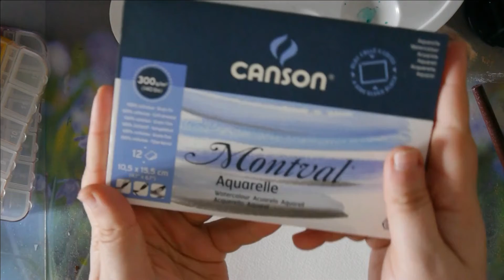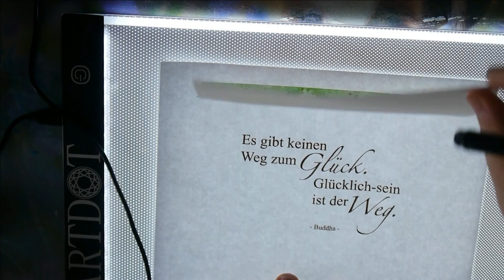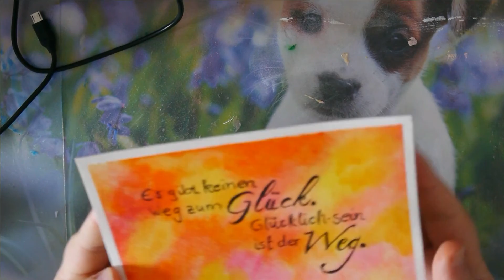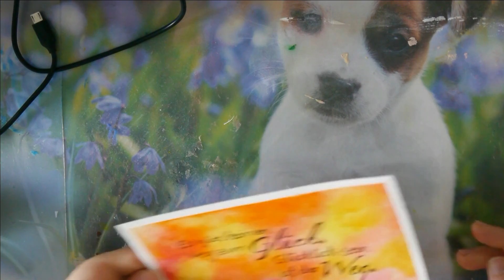KTCraftChallenge Prompt27: Zitat